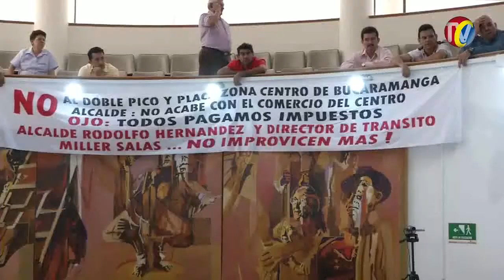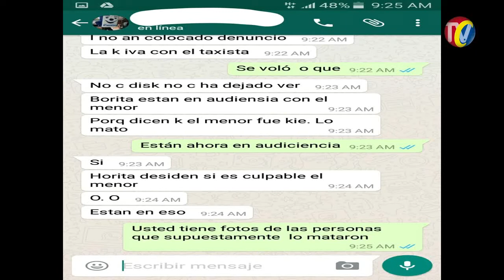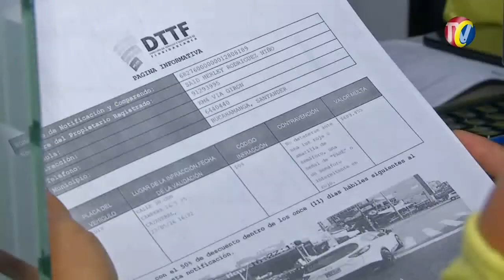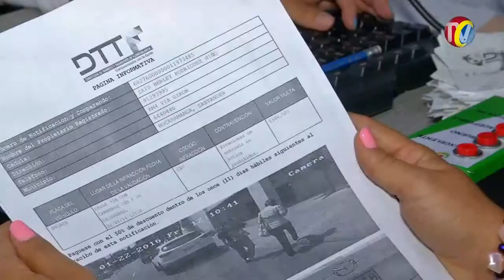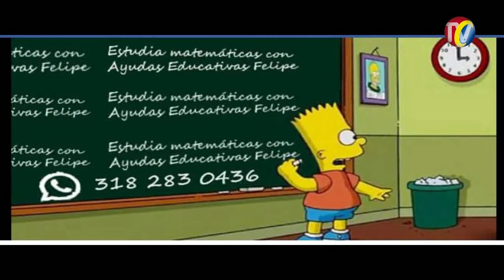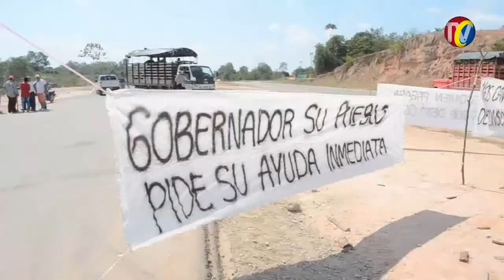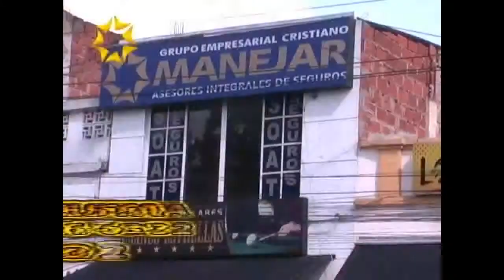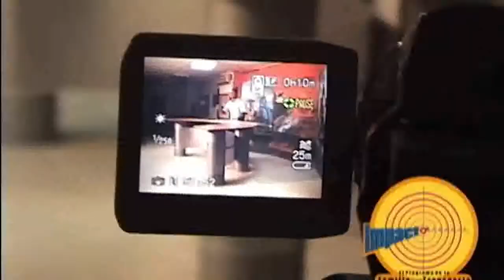IMPACTO Viernes 16 Febrero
01- FLORIDABLANCA- Fotomultas si son validas, dice Inspector de Transito Ariel Jaimes- Recomienda consultar con el numero de Cedula el SIMIT
02- TVC- Fotomultas en Floridablanca 01- FLORIDABLANCA- Fotomultas si son validas, dice Inspector de Transito Ariel Jaimes- Recomienda consultar con el numero de Cedula el SIMIT
03- En Video quedó grabado este RATA Cuando entró a vivienda de la Carrera 36 con calle 36 y se Robó Bicicleta
04- El HUS Mejorará Atención a Habitantes de la Provincia Promete el Gobernador- Ud. le Cree a los Politiqueros
05-  PIEDECUESTA- Clonadores de tarjetas Instalan Dispositivos en los Cajeros para después robar las cuentas- POLICIA Los capturará en los próximos días
06- Concejal FABIÁN OVIEDO- promoverá MOCIÓN DE CENSURA del Concejo de Bucaramanga, contra el director de Transito- lo que obligará al alcalde RODOLFO HERNANDEZ, a cambiar el director de transito
07- Por No acatar Tutela que ordena Suspensión del  PICO Y PLACA, Personería iniciará acción disciplinaria contra Director de Transito MILLER SALAS y contra Alcalde Rodolfo
08- el Mototaxista de esa moto dejo tirado el pasajero, luego de que se le cayera frente a la estación de servicio de gas vehicular La Isla. Cra.17-c con calle 56. Hora 1y 45 pm.

09- SABANA DE TORRES - Desempleo ha golpeado 2 veces a sus Residentes- Primero fue Con Obras de ECOPETROL y ahora con Contratistas Obras RUTA DEL SOL

10- GAULA capturó 2 RATAS- Una mujer de 19 años y otro rata de 23- cuando recibía pago de Extorsión, por Moto robada en Parqueadero Conjunto Residencial de Floridablanca- Denunciar el robo si paga